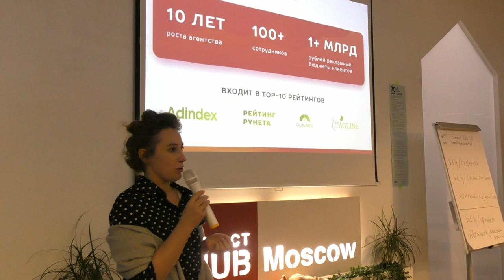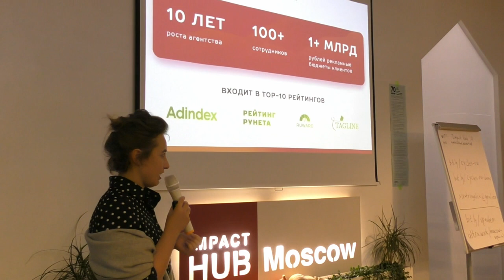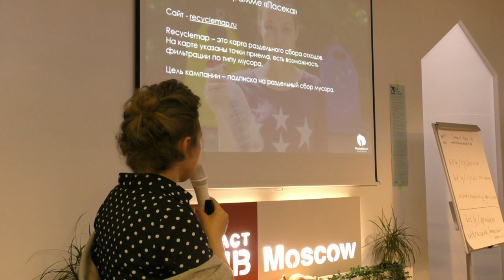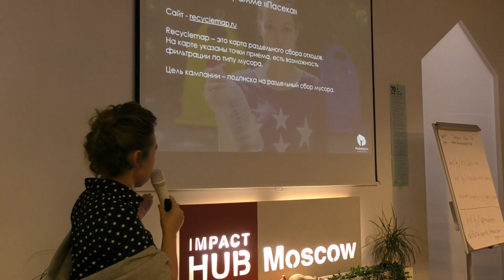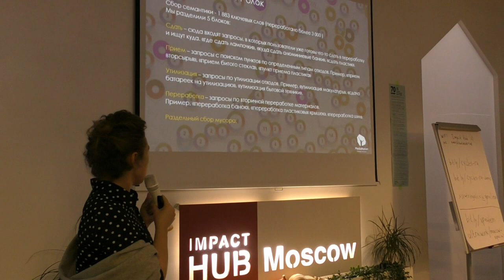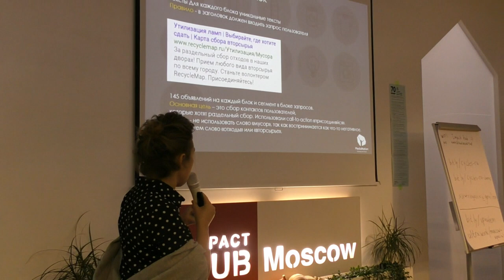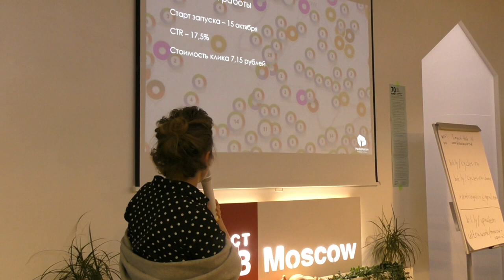Марина Шахова, агентство «МедиаНация».